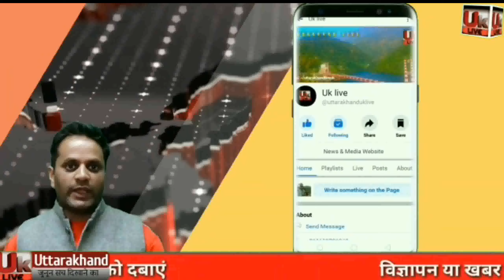बारह सूत्रीय मांगो को लेकर आशा कार्यकत्रियों का प्रदर्शन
asha-karyakatri#barah-sutriya-mange